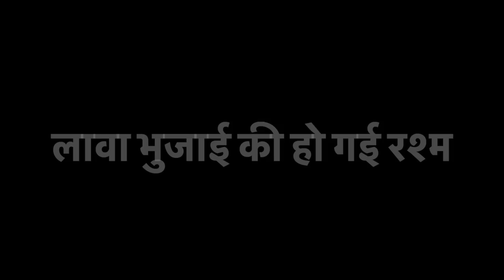लावा भुजाई के दौरान बुआ ने सबकी क्लास लगा दी 🤣🤣🤣